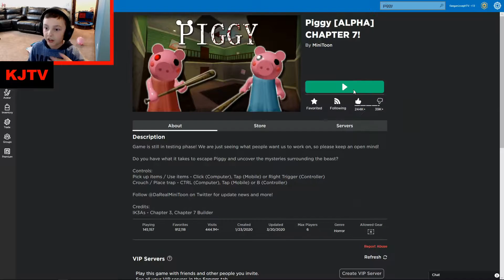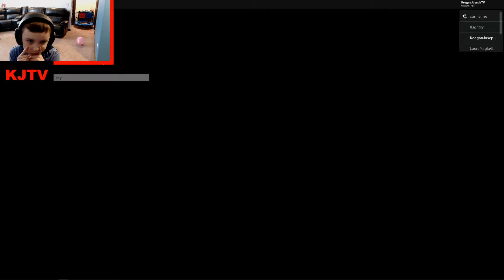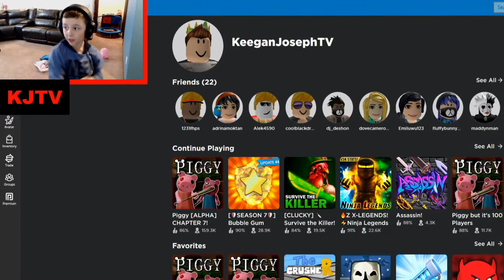PIGGY JUMP SCARES! - ROBLOX FUN!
WATCH ME JUKE SOME PIGS AND ALSO WATCH ME JUMP OUT OF ME BODY TERRIFIED!

FOLLOW ME ON ROBLOX AND MINECRAFT @ KEEGANJOSEPHTV!